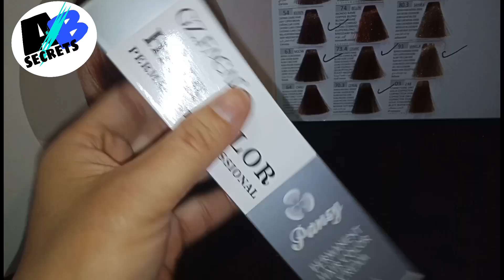pansy hair colour DIY two practical, Anil blue secrets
extra blonde direct lifting colour
pansy hair dye DIY
two direct lifting practical